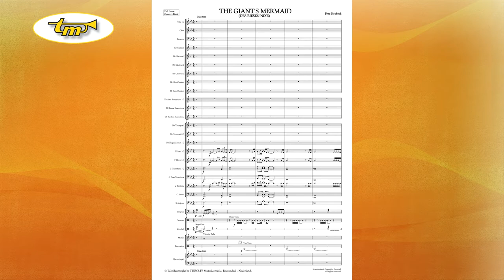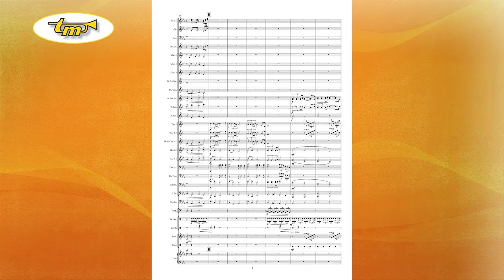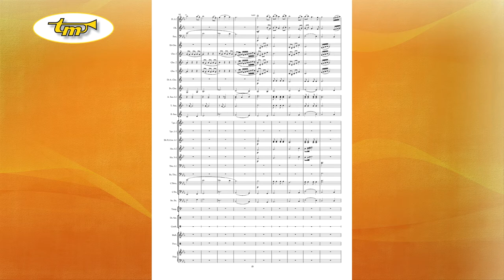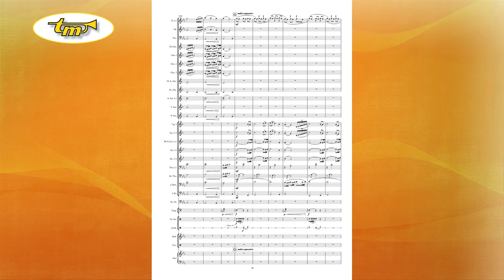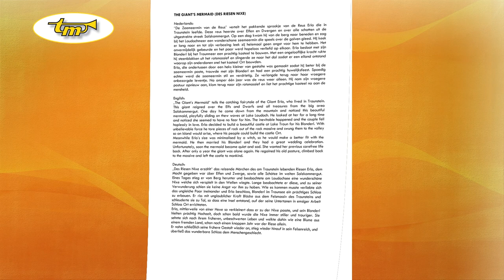The Giant's Mermaid (Des Riesen Nixe) - Concert Band - Neuböck - Tierolff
„The Giant’s Mermaid“ tells the catching fairytale of the Giant Erla, who lived in Traunstein. This giant reigned over the Elfs and Dwarfs and all treasures from the big area Salzkammergut. One day he came down from the mountain and noticed this beautiful mermaid, playfully sliding on thew waves at Lake Laudach. He looked at her for a long time and noticed she seemed to have no fear for him. The inevitable happened and the couple fell hoplessly in love. Erla decided to build a beautiful castle at Lake Traun for his Blonderl. With unbelievable force he tore pieces of rock out of the rock massive and swung them to the valley so an island would arise, where his people could build the castle Ort.
Meanwhile Erla’s size was minimalised by a witch, so he would make a better fit with the mermaid. He then married his Blonderl and they had a great wedding celebration. Unfortunately, soon the mermaid become quiet and sad. She wanted her previous carefree life back. After only a year the giant was alone again. He regained his old posture, climbed back to the massive and left the castle to mankind.